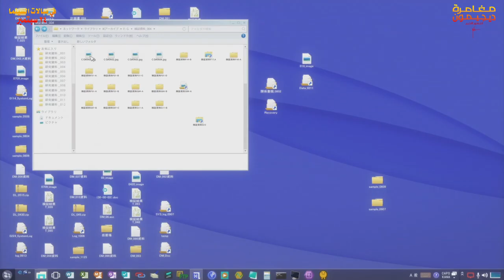Digimon Adventure | Official Trailer | In Cinemas September 24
The team discovers that when they grow up, their relationship with their Digimon will come closer to an end. They realize that the more they fight, the faster their bond breaks and the time to choose is approaching fast.

Director: Tomohisa Taguchi
Writers: Akiyoshi Hongo (Author), Akatsuki Yamatoya
Stars: Ayaka Asai, Johnny Yong Bosch, Griffin Burns